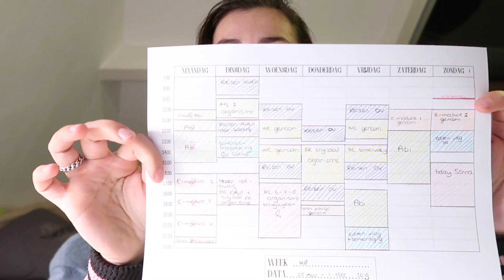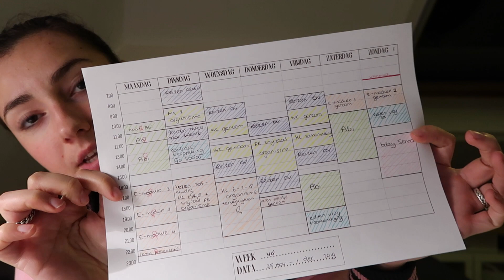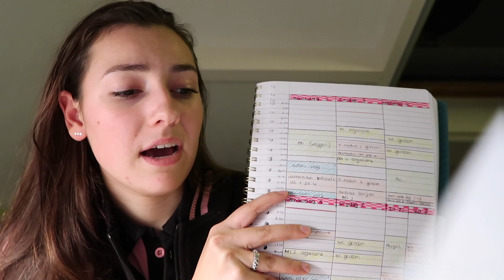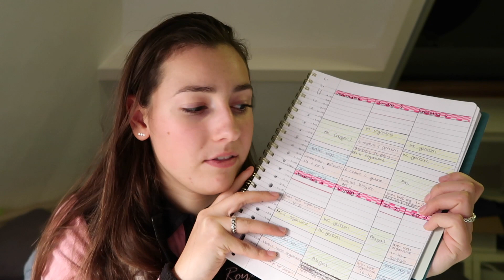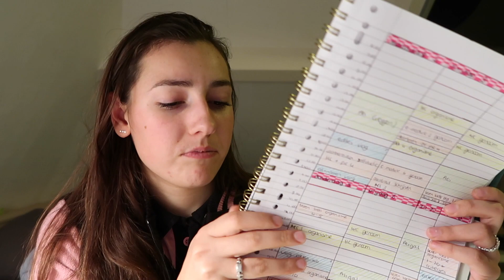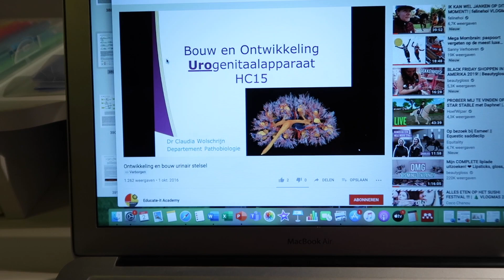PLANNEN: MIJN PAARD EN SCHOOL COMBINEREN | Vlogmas #5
Vlogmas nummer 5!
In deze vlog ga ik op buitenrit en praat ik jullie bij over mijn manier van plannen!

➢ Samenwerkingen:
Ik ben aangesloten bij Go Social Talents.

➢ Uploadschema:
Er verschijnt elke donderdag om 16.00 uur een nieuwe video op dit kanaal! Verder kan er natuurlijk af en toe een extra video online komen.

Hoi allemaal!
Welkom op het paarden YouTube kanaal LeanneAbigail !
Ik ben Leanne, 18 jaar & gek op paarden. Ik heb al meer dan 8 jaar mijn eigen pony Abigail, een 21 jarige NRPS merrie. Op dit kanaal kun je video's vinden over paarden en mijn paardenleven! Ik neem jullie mee in mijn leven met mijn eigen pony en alle leuke dingen die ik met haar doe.
Denk hierbij aan vlogs op stal of bij een wedstrijd, maar ook reviews, how-to's en nog veel meer video's met in de hoofdrol: paarden!

➢ Veelgestelde vragen:
- Is Abigail je eigen pony?
Jaa, Abigail is helemaal mijn eigen pony
- Welk ras is Abigail?
Abigail is een NRPS, met 80% Arabische bloed, dus een Arabier.
- Hoe groot zijn jij en Abigail?
Abigail is 1,44 m en ik ben 1,70 m
- Op welke stal staat Abigail?
Dat houd ik graag privé.